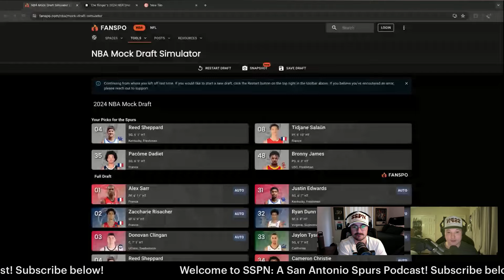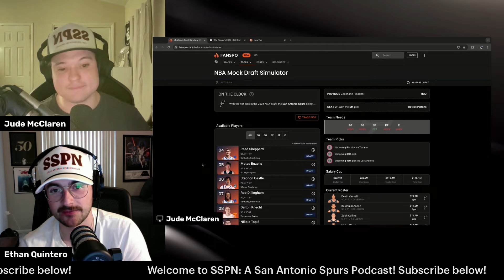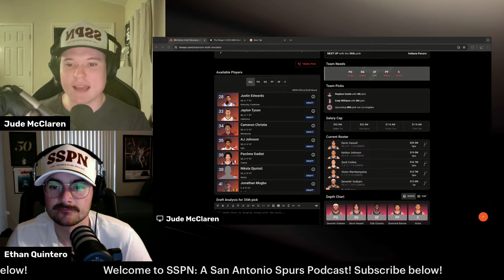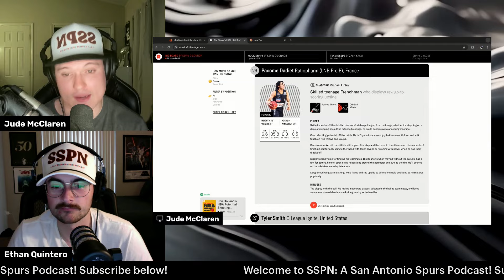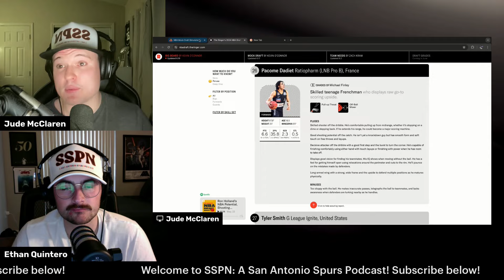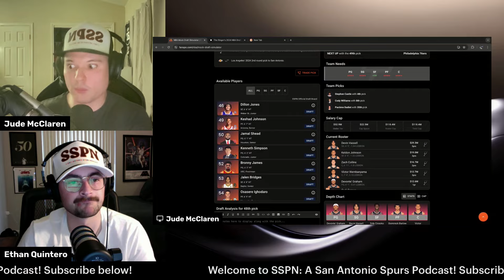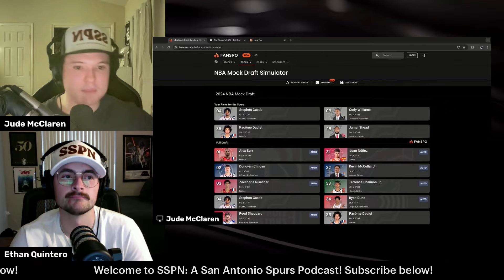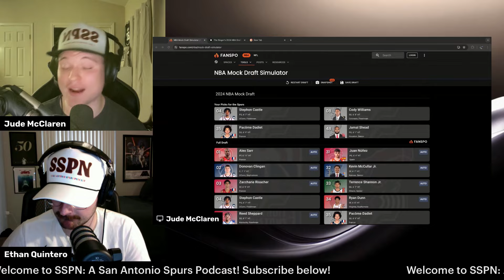Final 2024 Spurs Mock Draft | SSPN Clips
Ethan and Jude go through a mock draft and give their selections for SA at each of the Spurs' four draft picks! 🏀🎙️